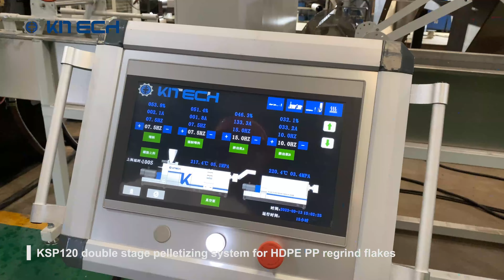KSP120 double stage pelletizing system for HDPE PP regrind flakes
Country:China Guizhou